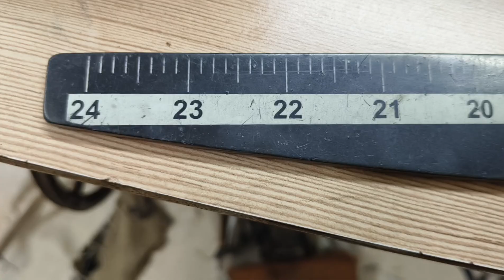today making v shape jacket | Daily Vlogs | my fris vlog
daily vlog
 daily vlogs
 daily vloggers
 daily
 family vlog, family vlogs
 vlog, family vlogger
 vlogs
family vloggers